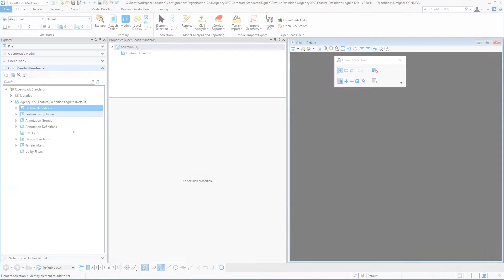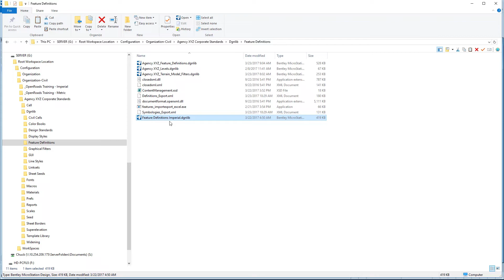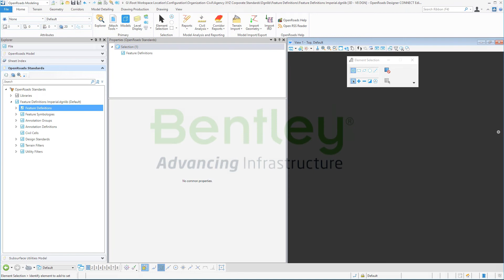03 Exporting Feature Definitions and Symbologies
In this video you will learn how to export Feature Definitions and Feature Symbologies from OpenRoads Designer CONNECT Edition.